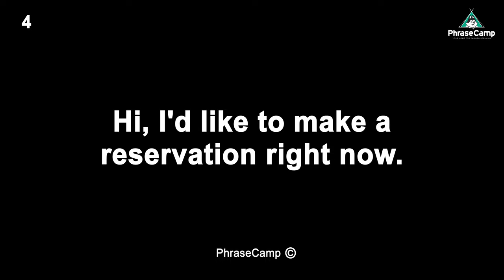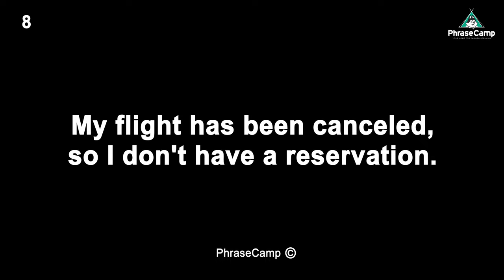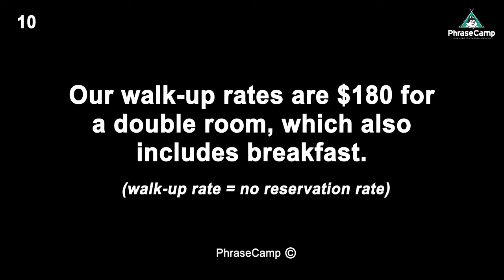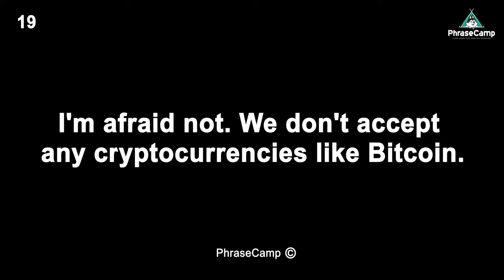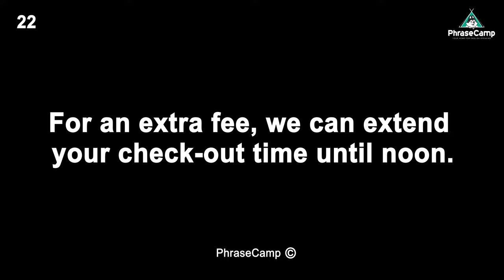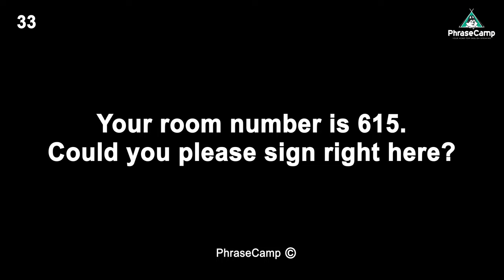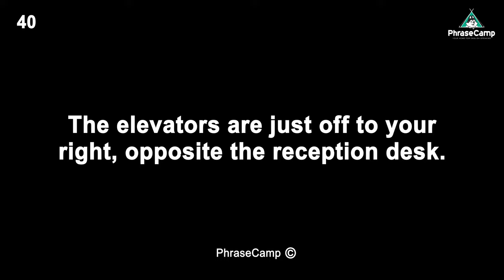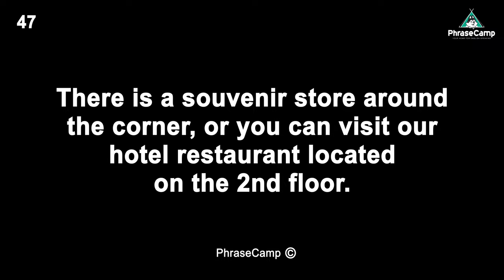65 English Phrases Going to the Hotel Part 1 - Beginner Intermediate English Listening and Speaking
Welcome to English Phrase Camp your home for English Speaking, Listening and Conversations.

 In today’s video you will learn and practice 65 English Phrases when you visit the Hotel Part 1.
In this video we will be focusing on making a reservation and when you check-in at the Hotel reception. The level will be for beginner to intermediate level students. These phrases will be very helpful and useful for you.

Method:
1 Round spoken 2x at normal to slow speed.

Enjoy and practice consistently and intelligently PhraseCampers. =)

ESL ENGLISH TEXTBOOKS WE HIGHLY RECOMMEND
English Grammar Books & general textbooks
➡ Essential Grammar in Use - Elementary Level
➡ Essential Grammar in Use - Intermediate Level
➡ Advanced Grammar in Use - Advanced Level

Business English Textbooks ---
➡ Business Vocabulary in Use: Elementary to Pre-intermediate
➡ Business Vocabulary in Use: Intermediate
➡ Business Vocabulary in Use: Advanced
➡ Market Leader Elementary
➡ Market Leader Pre-Intermediate
➡ Market Leader Intermediate
➡ Market Leader Upper-Intermediate
➡ Market Leader Advanced
➡ Intelligent Business Elementary
➡ Intelligent Business Intermediate
➡ Intelligent Business Advanced

--- English Speaking Textbooks ---
➡ Speak Business English Like an American
➡ Speak English Like an American
➡ English Conversation: Comprehensive Study
➡ Master English FAST

--- Advanced English Phrasal Verbs & Collocations ---
➡ English Idioms in Use - Advanced Level
➡ English Collocations in Use - Advanced Level
➡ English Phrasal Verbs in Use Advanced Level

-- TOEIC and TOEFL Textbooks for Japanese students --
➡ TOEIC L&Rテスト 文法問題 でる1000問
➡ TOEIC L & R TEST 出る単特急 金のフレーズ
➡ 公式TOEIC Listening & Reading 問題集 8
➡ OFFICIAL TOEFL IBT TESTS
➡ 1駅1題! TOEIC L&R TEST 文法特急

It really helps out PhaseCamp's channel as we want to continue to provide practical and useful content for your viewers and subscribers.

This is a free YouTube channel to help with any ESL Students, TOEIC listening, TOEIC test takers, TOEFL, TESOL and general English Language learners who want to become more fluent and improve their English speaking through shadowing and conversations. One of the best ways you can really improve your English speaking is by practicing with me, Eric a native English teacher with over 10 years teaching experience. Always read and speak the phrases out loud and practice consistently. There are no shortcuts.

[error]